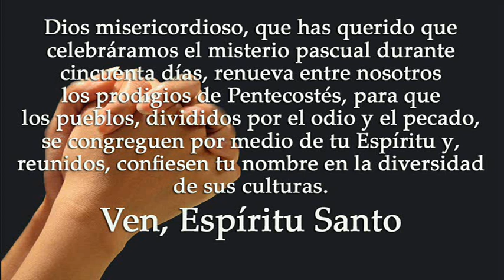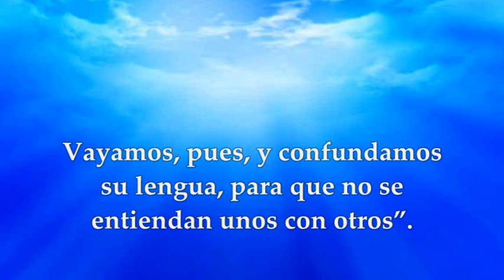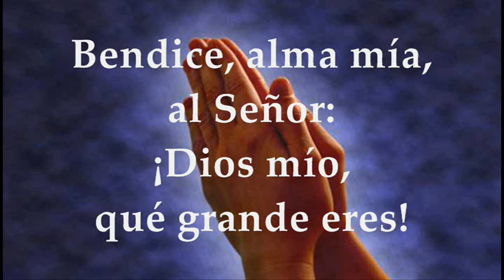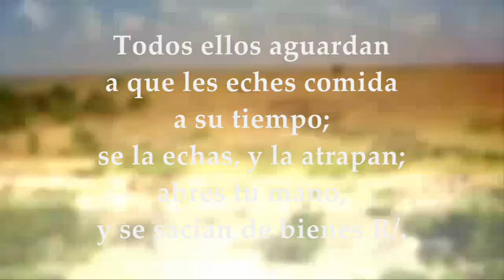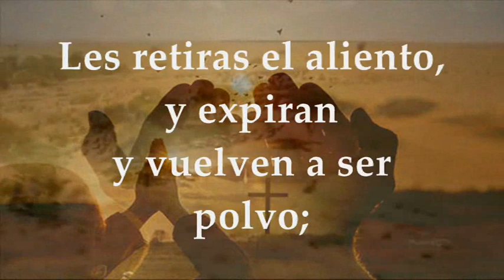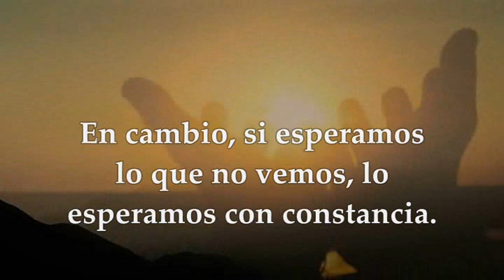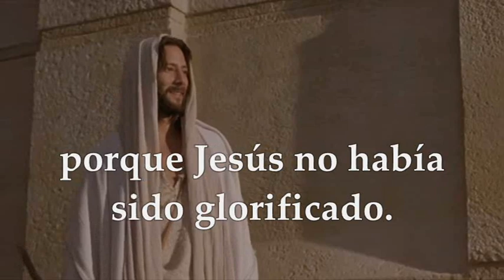LECTURAS Y EVANGELIO VIGILIA DE PENTECOSTÉS SÁBADO 27 DE MAYO DE 2023 | JUAN 7,37-39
EVANGELIO Y LECTURAS EUCARISTÍA VESPERTINA DE LA VIGILIA DE PENTECOSTÉS SÁBADO 27 DE MAYO DE 2023 Primera Lectura: Del libro del Génesis 11,1-9 Salmo 103,1-2a. 24 y 35c. 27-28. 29bc-30 R/. Oh Señor, envía tu Espíritu que renueve la faz de la tierra Segunda Lectura: De la carta del apóstol San Pablo a los Romanos 8,22-27 Del Santo Evangelio según san Juan 7,37-39
Notas
Puede escogerse también como primera lectura cualquiera de las siguientes:
1. Lectura del Libro del Éxodo 19, 3-8a. 16-20b.
2. Lectura del Profeta Ezequiel 37, 1-14.
3. Lectura del Profeta Joel 2, 28-32